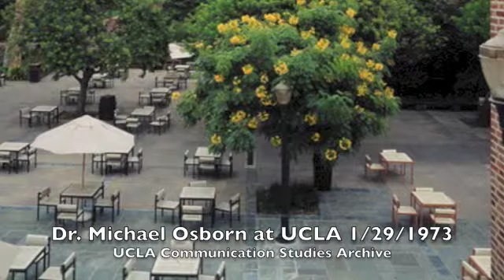Dr. Michael Osborn speaking at UCLA 1/29/1973